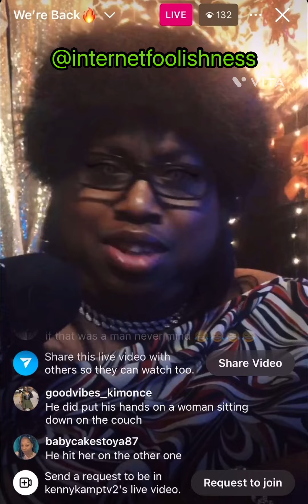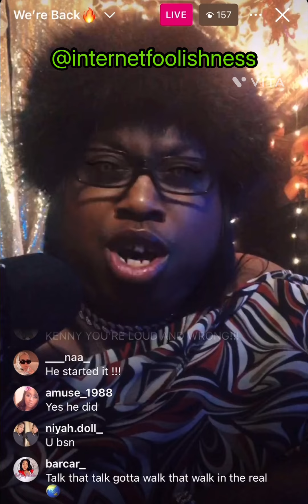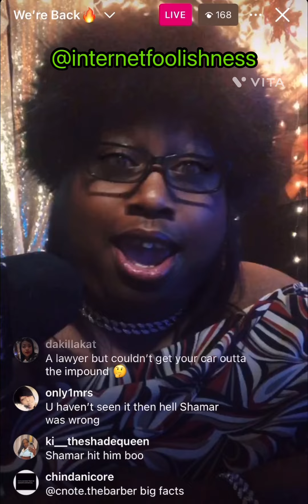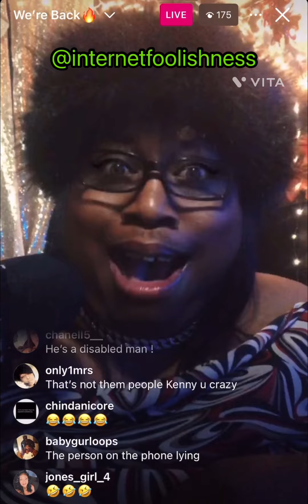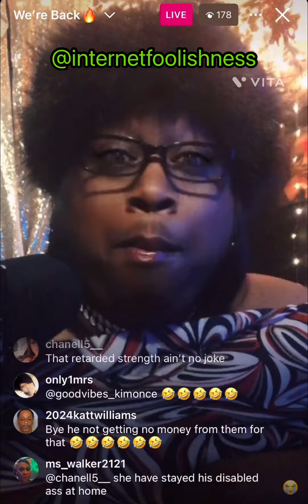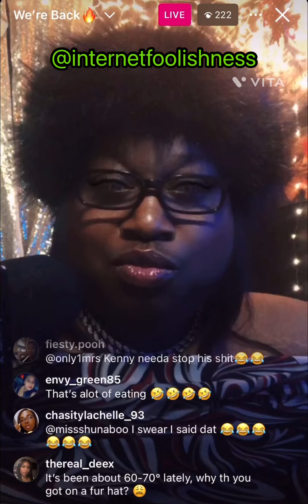Kenny Lee talks Shamar get slammed 🤣🤣🤣